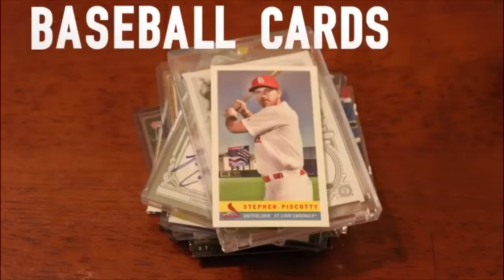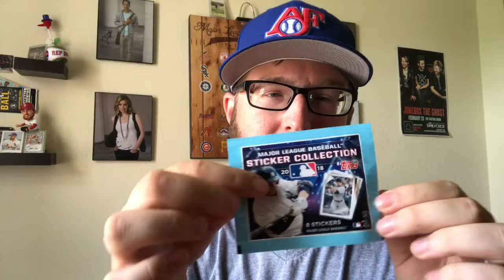Mystery Envelope Giveaway Winner Announcement